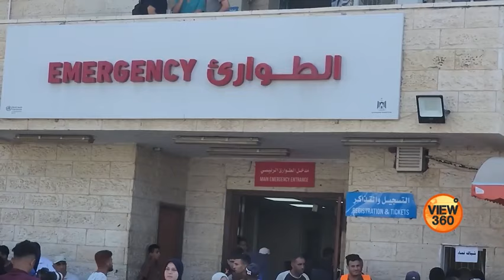Gaza's doctors face a struggle for survival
غزہ کا دیر البلاح اسپتال ان چند طبی مراکز میں سے ایک ہے جو اس ساحلی پٹی کی بڑی آبادی کو کسی حد تک علاج کی سہولت فراہم کر رہا ہے۔ اس اسپتال میں ادویات اور آپریشن کے آلات کی کمی ہے۔ ان حالات میں ڈاکٹر کس طرح خدمات انجام دے رہے ہیں اور ان کو کیا امید ہے؟ جانیے اس رپورٹ میں۔